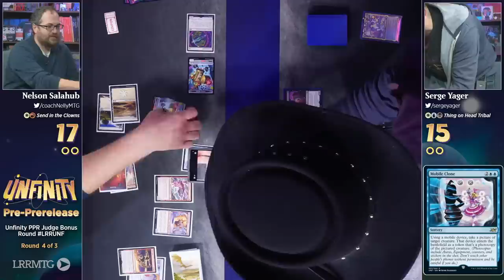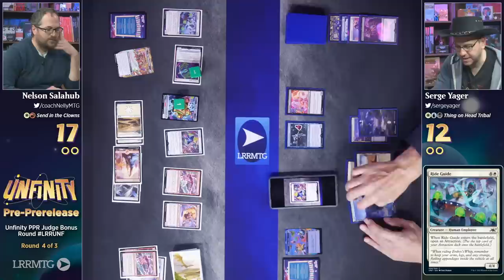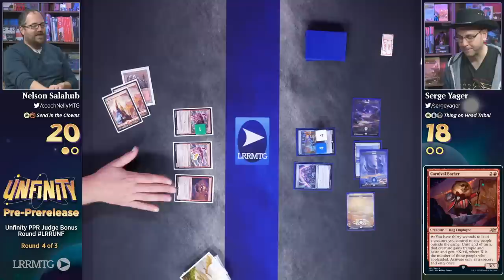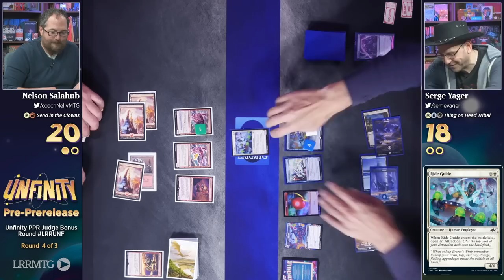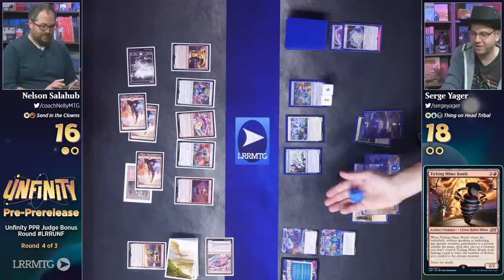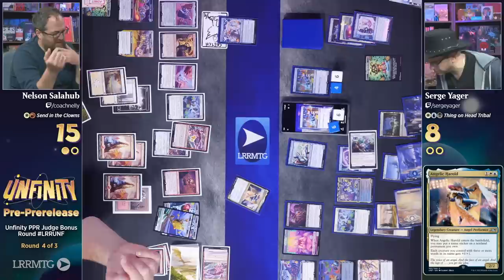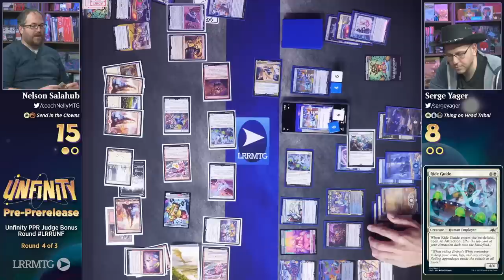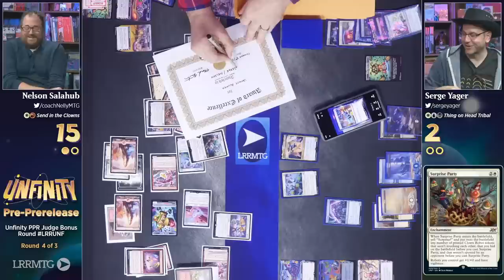Serge vs. Nelson w/ Mark Rosewater || [Unfinity PPR] - Bonus Round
In a bonus round from the UNF PRR, Judges Nelson & Serge battle it out!